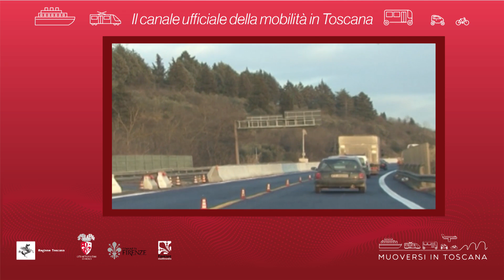Muoversi in Toscana - Edizione delle 7.30 del 3 gennaio 2019